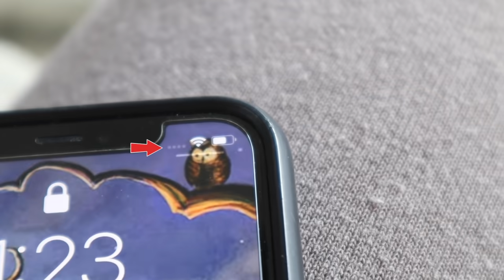BREAKING My Boyfriend's iPhone and SURPRISING Him With NEW IPHONE 12 PRO!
Hey Diem Fam! In today's video, Em drops Adi's phone off the balcony... and then surprises him with the brand new IPHONE 12 PRO! Watch to see how he reacts to this!